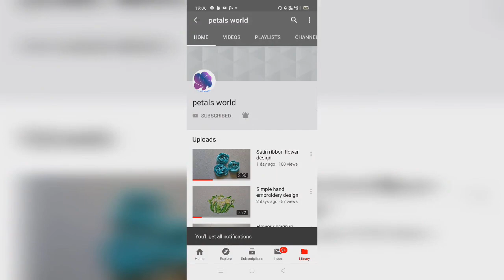Filling stitch in aari embroidery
Here I show how to make filling stitch in aari embroidery